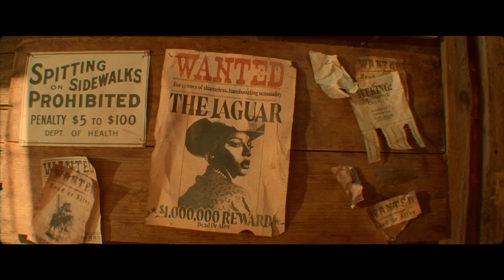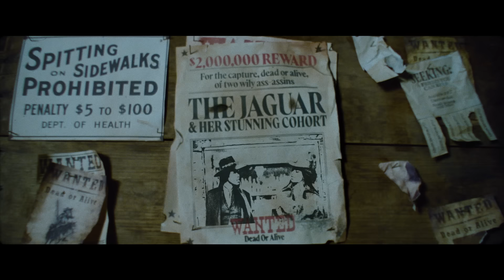Victoria Monét - F.U.C.K. (Official Music Video)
“F.U.C.K.”
Written and Performed by Victoria Monét
Produced by D’Mile

LYRICS:
Is your favorite color blue cause you something like my criptonite
I think I want you to maybe
Meet me at my crib tonight
Might not be the one but I’m definitely the prototype
Let’s get down and get it on the floor floor

I’m just tryna jump your bones
We don’t gotta jump the broom ya know
Might be cross the room
But in private we be super close
And plus it’s a go just
According to the horoscopes
Lookin like the stars align for life

Let me be the friend that you can keep
Pinky swear to keep you next to me
Like a charm that fits you perfectly
Uh-huh
We can frame the bedroom memories
Ohh
Oh
F.u.c.k me